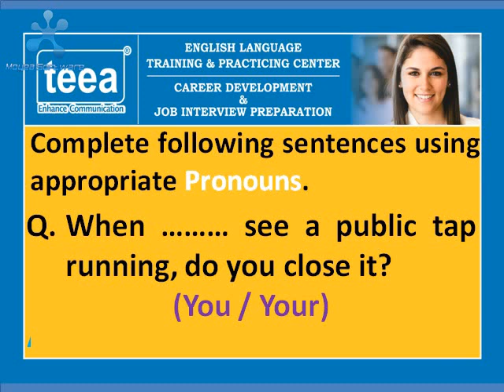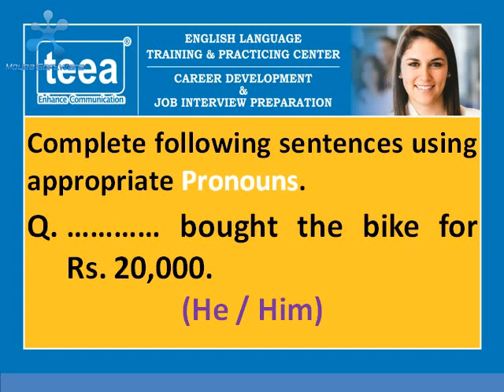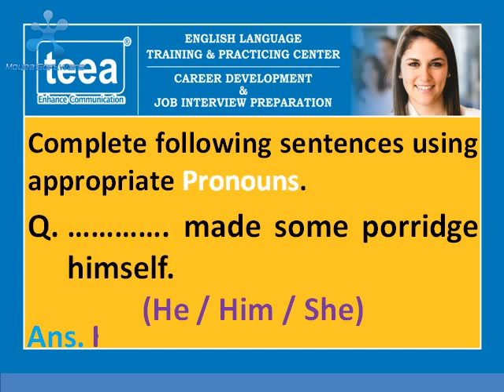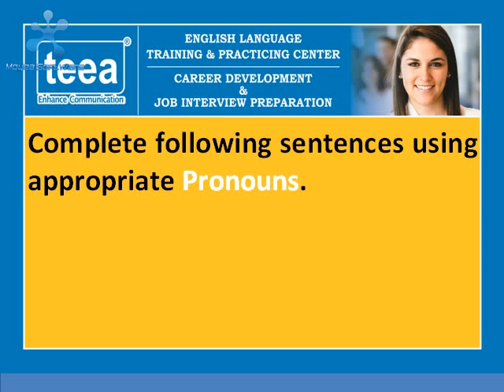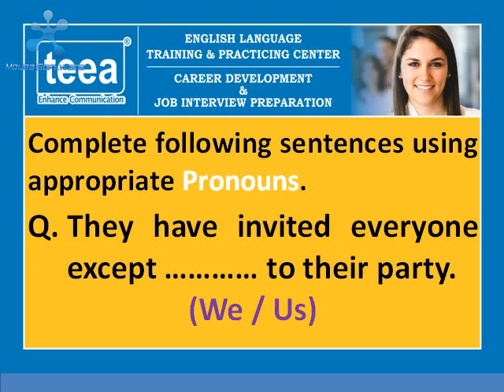Pronouns Worksheet Grammar - Exercise Work Sheet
TEEA English Academy,